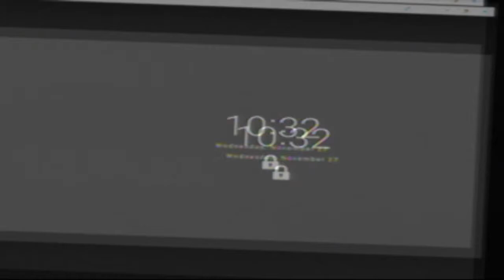SENSI TRAILS OC TAVERN THANKSGIVING SHOW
m.me/SensiTrails

Genre
Reggae
Band Members
Kyle Rising: Guitar/ Vocals
Kaya Hall: Bass
Jordan Starke: Drums
Hometown: San Diego

About

Sensi Trails debut EP "Prohibition" and the new single featuring Kbong "Just Livin" are now availible on iTunes, Spotify, Google Play, and Amazon!

Biography

Since 2016, Sensi Trails has been playfully blurring the lines between Cali reggae, surf, and psychedelic rock.

Booking Agent

Kyle Rising
Musician/Band